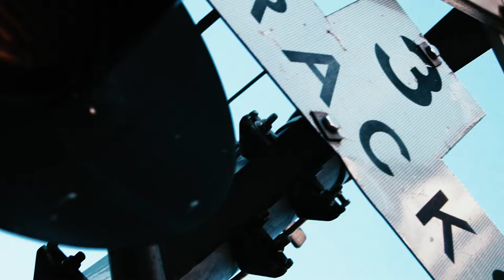A Tiny Nike Fashion Film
Athleisure is a way of life. Comfy and ready to kick-ass no matter the situation.

Nike Fit all around.

Song By:
Edited By: Alex Donewald of XBT91